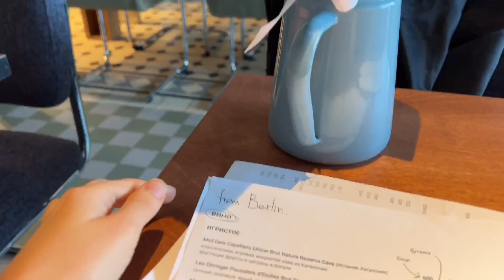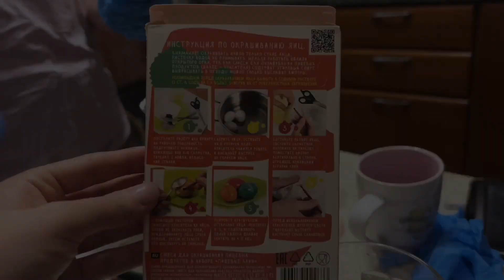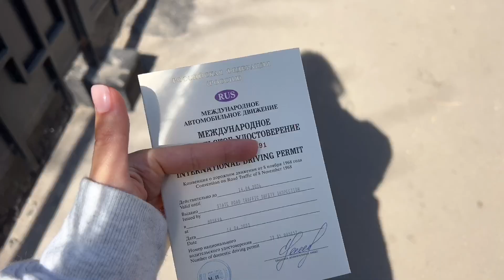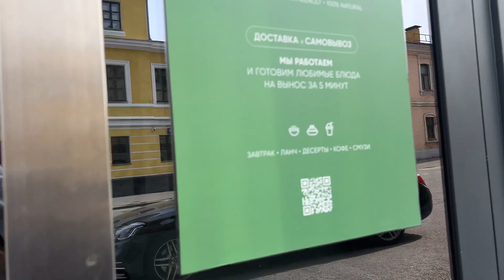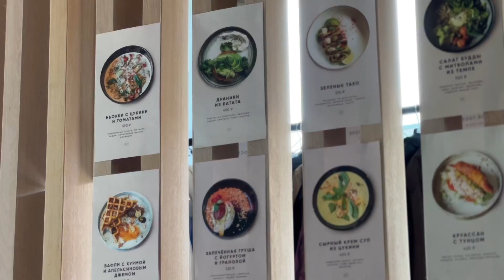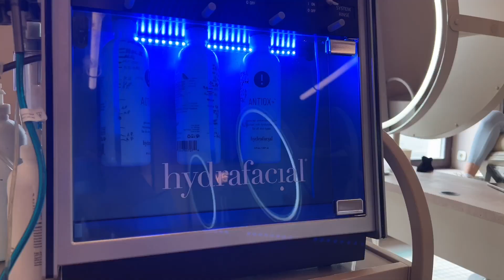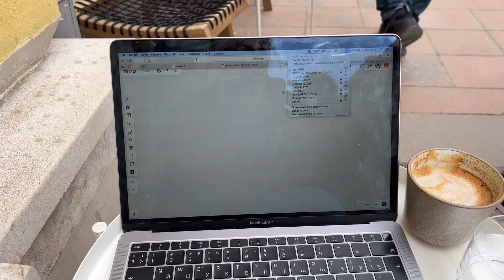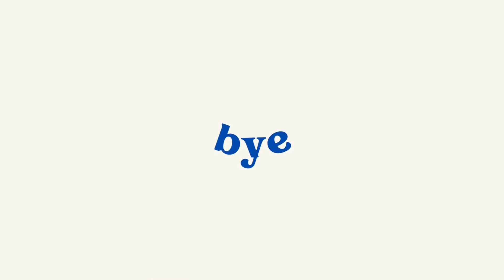VLOG| МОСКОВСКИЕ КАНИКУЛЫ